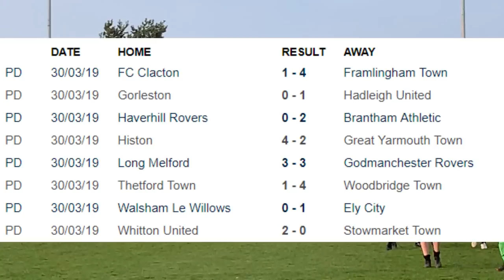Thetford Town vs Woodbridge Town (1-4) | Thurlow Nunn Premier League Match Highlights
Woodpecker TV brings you highlights from Woodbridge Town's victory over Thetford Town FC, at Munford Road in The Thurlow Nunn Premier Division.

Once again Woodbridge had to come from behind to take all 3 points and move back to second in the table.

The match will also be shown from the Thetford perspective on the popular channel by Kevin Barreto. As well as highlights the full 90 minutes are also covered in 2 different videos, complete with replays. The team have a great setup with multiple cameras including a drone and Thetford Town are lucky to have them. The channel is well worth a visit: